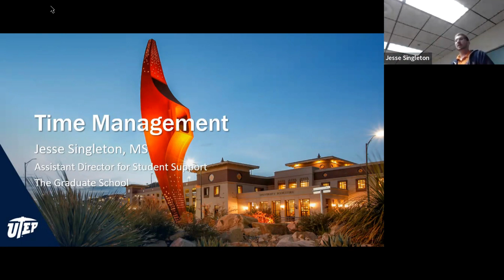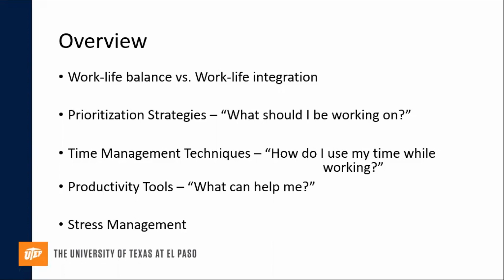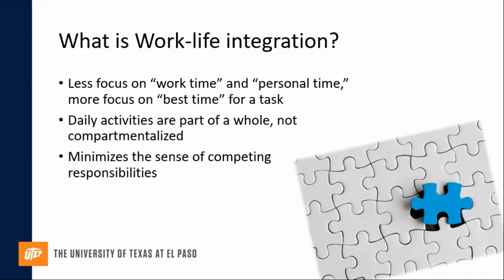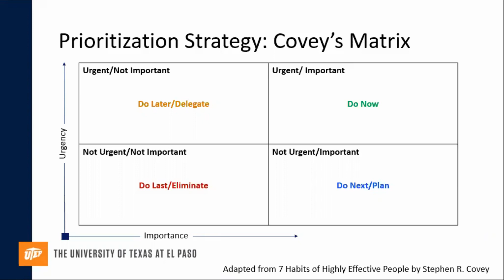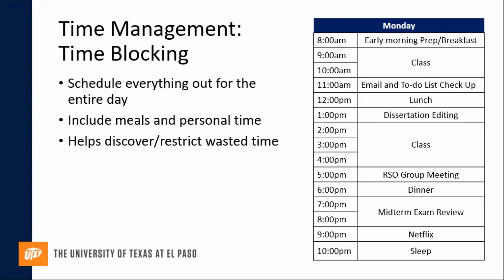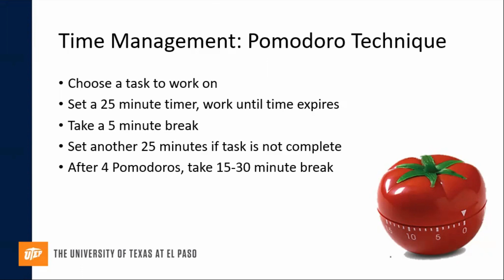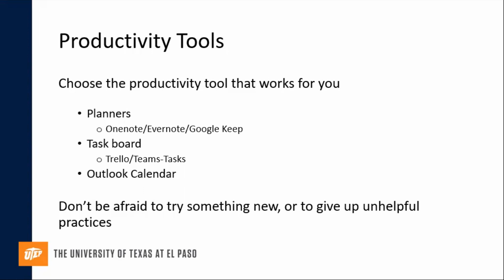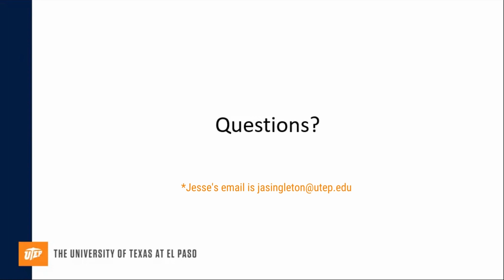Time Management Workshop Fall 2022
Jesse Singleton, Assistant Director for the Graduate School, presents this workshop on Time Management. Finding balance/integration, Prioritization strategies, time management techniques, productivity tools, and stress management are discussed during the session.